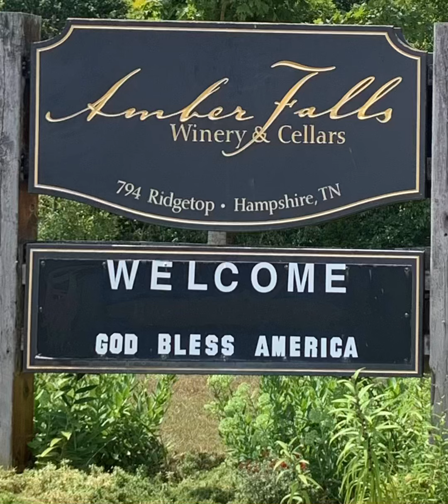August 16, 2024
Experience Tennessee
Recently we went to Amber Falls Winery to celebrate Box of Rox 12th Anniversary.  What a beautiful place to visit for a concert and celebration.  Amber Falls Winery is perched on a ridge with grape vineyards that are meticulously maintained.  Their wine cellar in the basement is stocked with their selections, and they provide tastings of their selections. On this day they were featuring a special blend “Skipping Roxs” in honor of Box of Rox.  This special selection was a one and done, once it’s sold out there will never be another.
The concert was well attended with around 300 fans of this great band.  They played for 4 hours and rocked the vineyard.  This being their 12th they can count without taking off their shoes, all they had to do was hold up 1 finger on one hand and 2 on the other.  This proves they are “Smarter than a bag of hammers”.  They certainly know about music and are an impressive band to go listen to.  You are always guaranteed a great time when you go see Box of Rox. This show. Was made even more special with member Enoch Thweat, an original member of the band, visiting from Costa Rica.  Enoch we all miss you.  Gary, Robert, Chad, and Walt all work hard to provide a great family friendly show with quality music.
Go visit their website to find a concert near you, here in Winchester you have an opportunity to Rox the Dock at Drafts & Watercrafts on August 24th.  Get there early and enjoy dinner with Scotty Steele and his staff. Stay and dance the night away.
Happy Anniversary Box of Rox we look forward to seeing you many more times.  Don’t just Travel Tennessee…EXPERIENCE TENNESSEE!!